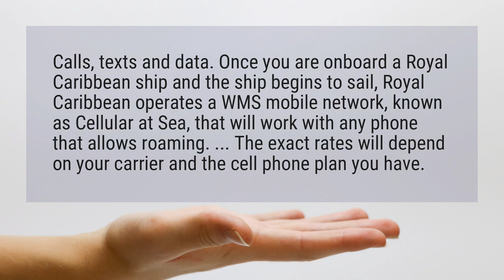Do cell phones work on Royal Caribbean cruise ships?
Calls, texts and data. Once you are onboard a Royal Caribbean ship and the ship begins to sail, Royal Caribbean operates a WMS mobile network, known as Cellular at Sea, that will work with any phone that allows roaming. ... The exact rates will depend on your carrier and the cell phone plan you have.

Reference:
Using your cell phone on a Royal Caribbean cruise | Royal ...